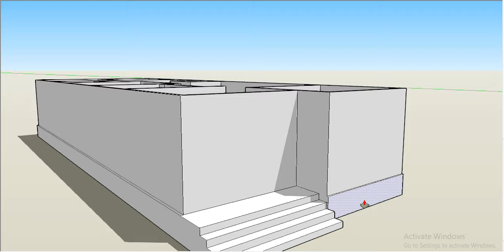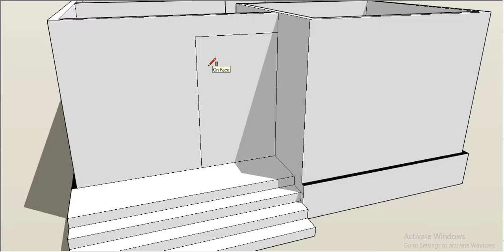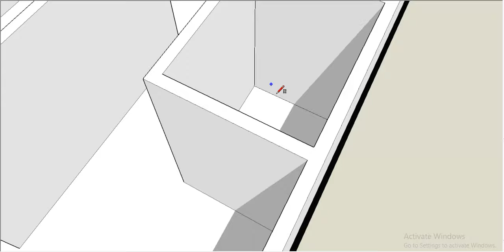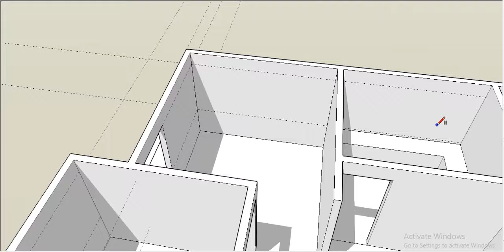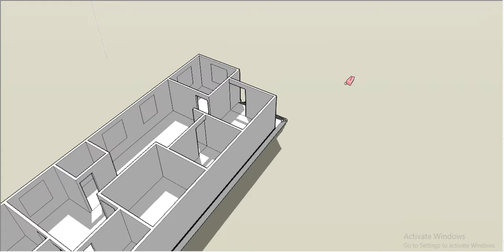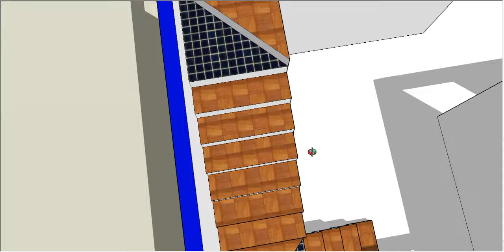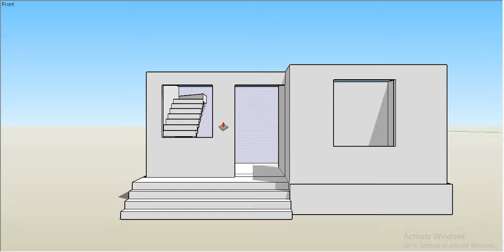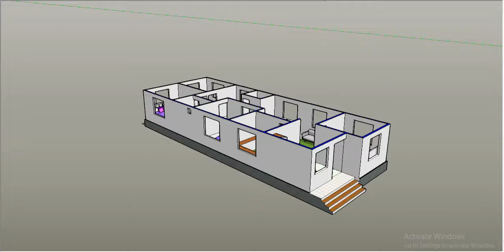22 x 60 house plan design II 22 x 60 ghar ka design II 4 bhk house plan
Dowinload plan

22 x 60 house plan design
22 x 60 ghar ka design
4 bhk house plan
4 bed room house design